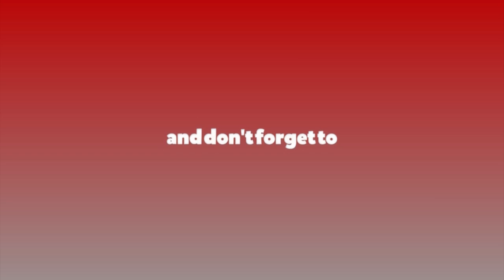मेरो प्रतिस्पर्धा गठबन्धनसँग होइन, कांग्रेससँग हो || Ishwor Pokharel